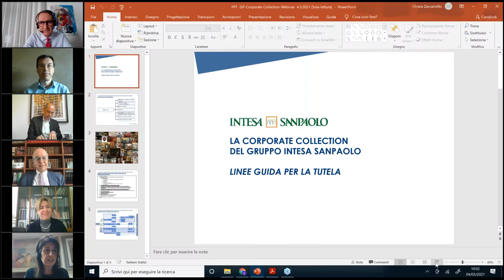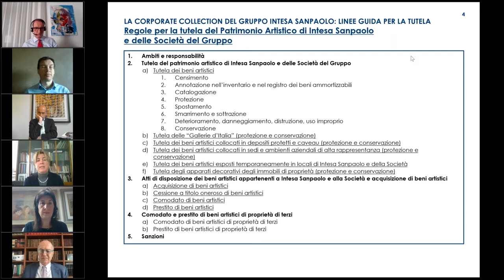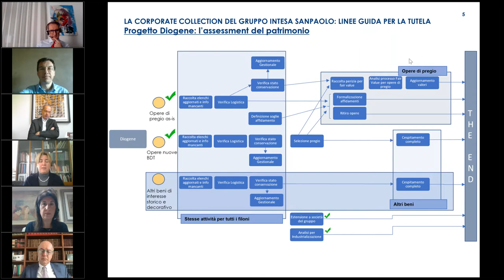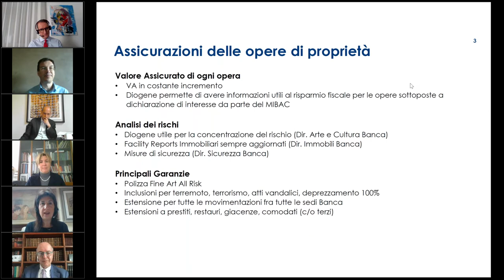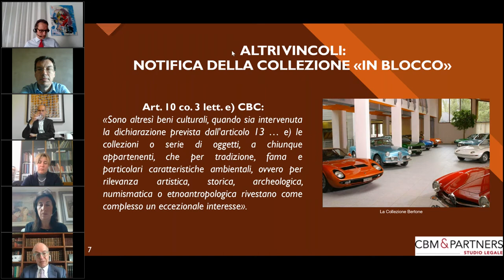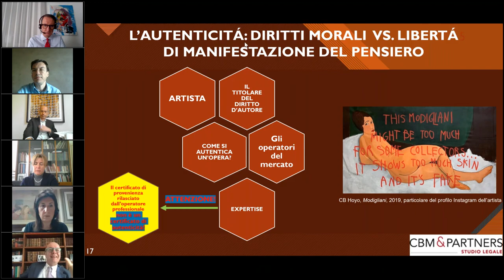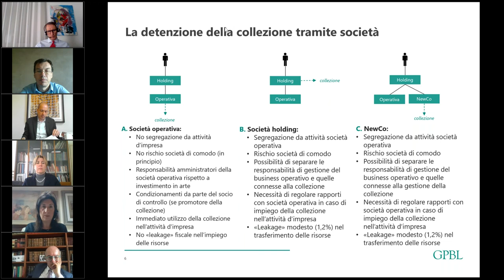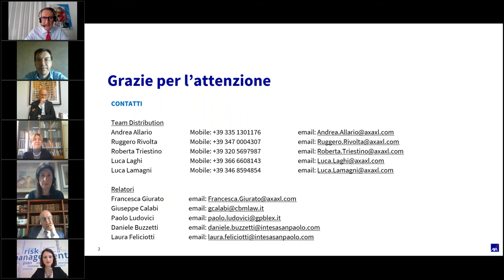Insurance Academy “Management delle collezioni corporate tra rischi legali e opportunità fiscali”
L'Insurance Academy organizzata da ANRA in collaborazione con AXA XL torna con un evento dedicato al mondo dell'arte, sugli aspetti di gestione delle collezioni corporate. L’evento vede la partecipazione in qualità di relatori di Laura Feliciotti - Responsabile Patrimonio Artistico, Direzione Arte Cultura e Beni Storici Intesa Sanpaolo e Daniele Buzzetti - Responsabile Assicurazioni, Direzione Acquisti Intesa Sanpaolo, l'Avv. Giuseppe Calabi - Managing Partner CBM&Partners Studio Legale esamina gli aspetti legali e il Dott. Paolo Ludovici - Partner Gatti Pavesi Bianchi Ludovici l'inquadramento fiscale. L'evento, moderato da Francesca Giurato - UW Manager Art & Specie di AXA XL in Italia e introdotto da Carlo Cosimi - Vice Presidente ANRA e Head of Insurance & Risk Financing Saipem.